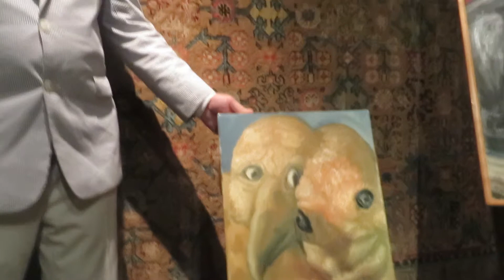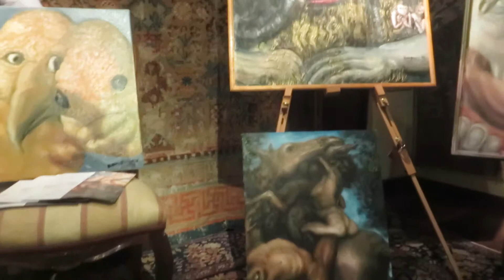Alexander Kanevsky explains his paintings exhibited at the Museum of Art and Science of Milan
Exhibited in a tapestry room of the Museum of Art and Science of Milan Alexander Kanevsky's "Bird and Fish", "Photograph", "Rape of Sabines", and "Judas" are placed on the stage, where Alexander gives his detailed review of each painting.